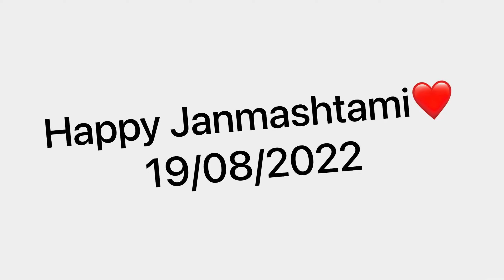Dahi Handi Utsav Celebration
Jai Jawan Govinda pathak 2022 | BACK TO BACK 9 THAR |

janmashtami  jai jawan govinda pathak dahi handi 2022 | जन्माष्टमी जय जवान गोविंदा पथक